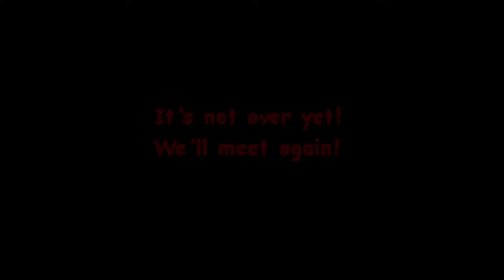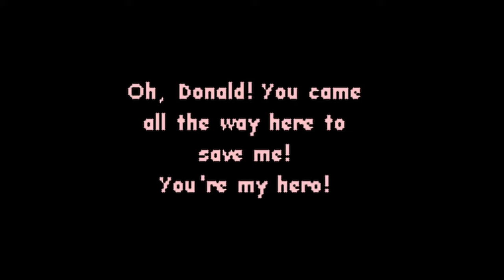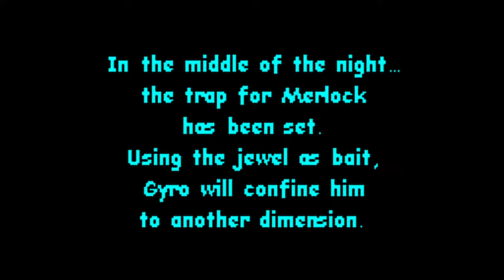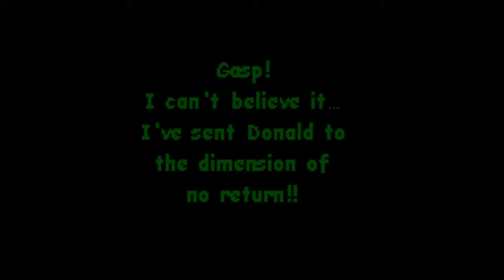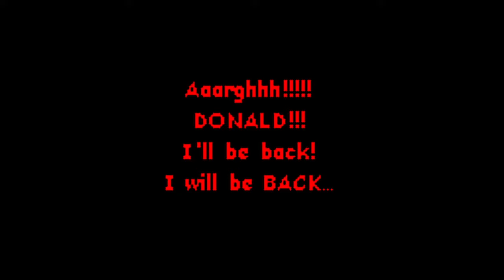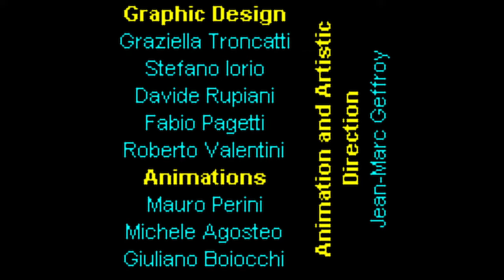Let's Play Donald Duck: Goin' Quackers (GBC) FINALE - Merlock and Another Dimension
We make it to the final boss, but after that, we discover we cannot beat the game until getting all the Blueprints in the game.  This unlocks a final level with no boss.  Game made by Ubisoft Milan and published by Ubisoft.